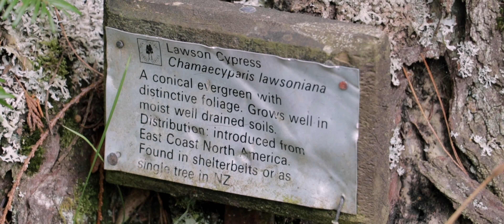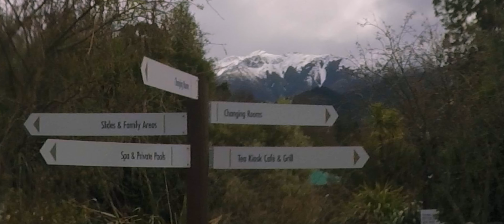SOuth Island Road Trip Day 15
Spending time in Hamner in rejuvenating inb the forest and at the Hot SPrings